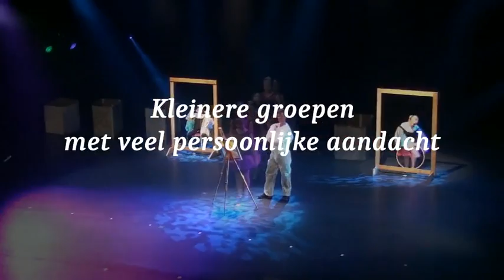Dansschool Love2Do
Dansschool Love2Do verzorgt klassieke lessen, jazz lessen en modern voor kinderen vanaf 3 jaar oud tot en met volwassenen.